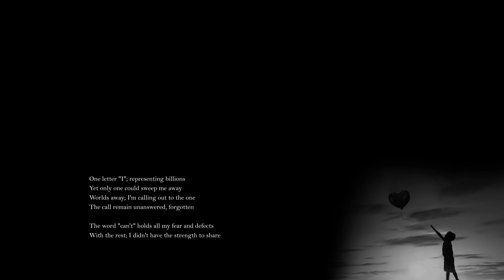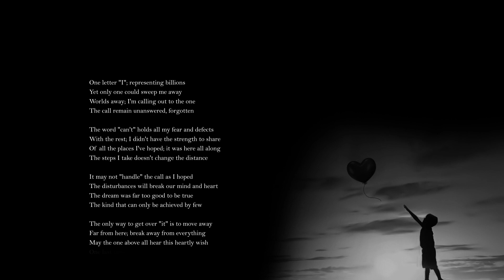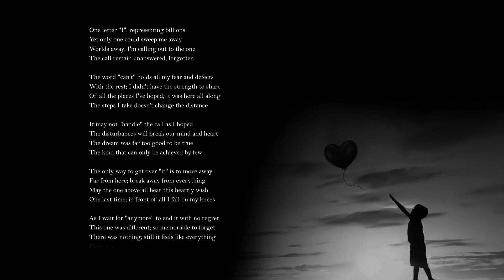First Arc - ICHIA